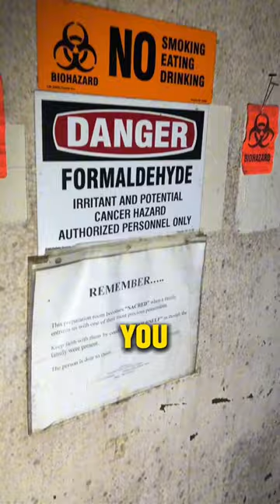he found cremated ASHES in abandoned house.